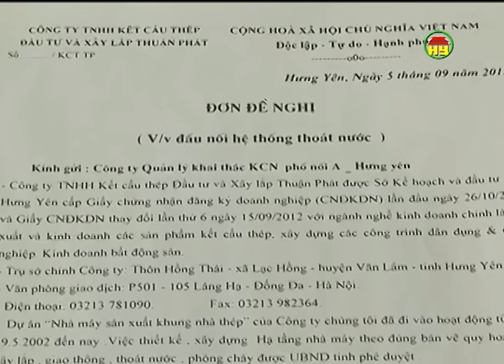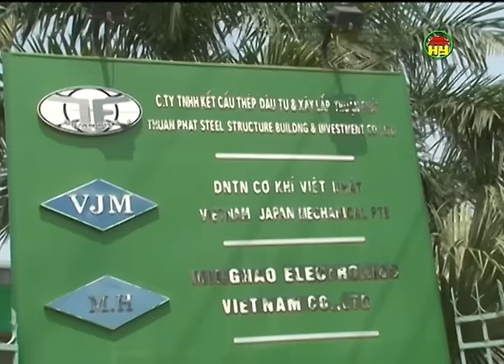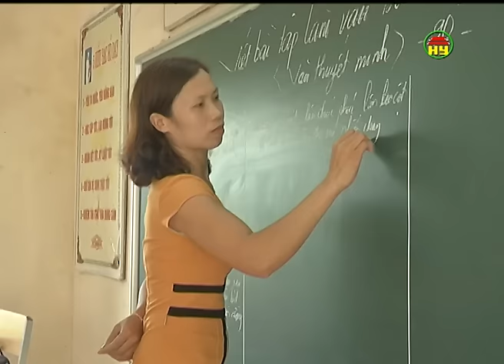Thời sự Hưng Yên tối thứ Chủ nhật ngày 25-9-2016